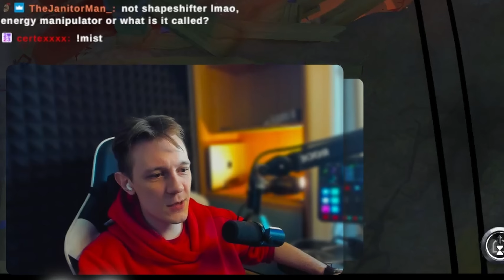Energy Shaper = GIGA DAMAGE 2! It's even STRONGER! Albion Online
Today we get our laser gun and visit Corrupted Dungeons. Energy shaper with one-shot combination deleting players. Abusing insane root from Heretic cape and smoke from Hellion Hood!

😎SOLO PvP/Albion fights , Moments from my stream on YouTube, Solo PvP and Fun moments.

📌On this channel you will find PvP Highlights , PvP movies , Guides , Reviews , TIPS and how to earn silver. Start playing MMORPG - Albion right now!